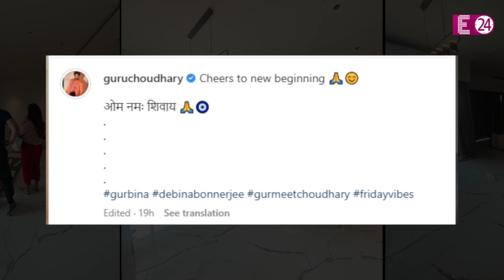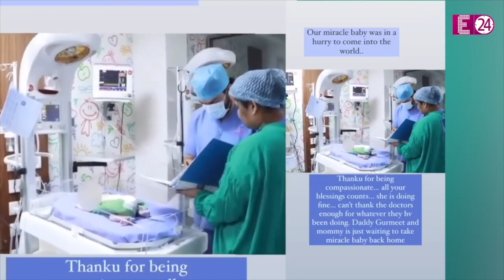2 बच्चे होने के बाद Gurmeet Choudhary और Debina ने खरीदा नया घर, बहुत जल्द शिफ्ट होंगे !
टीवी के स्टार कपल Gurmeet Choudhary और Debina Bonnerjee एक के बाद एक खुशखबरिायां सुना रहे हैं। भई... एक साल के भीतर ही ये दोनों अपनी दो क्यूट नन्ही परियों का वैलकम कर चुके हैं। और अब ये तैयारी कर रहे हैं. अपनी दोनों लाडलियों के साथ बड़े और नये घर में शिफ्ट होने की। जी हां...दो से तीन और तीन से चार होने के बाद गुरमीत चौधरी और देबिना बनर्जी जल्द ही अपने नये आशियाने में शिफ्ट होने वाले हैं...जिसके इंटीरियर का काम ज़ोरों-शोरों से चल रहा है।